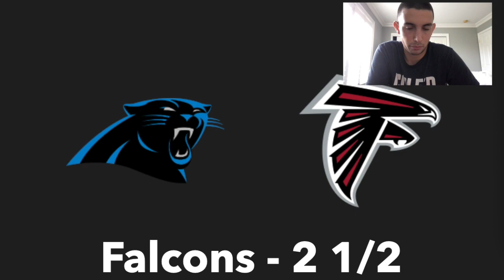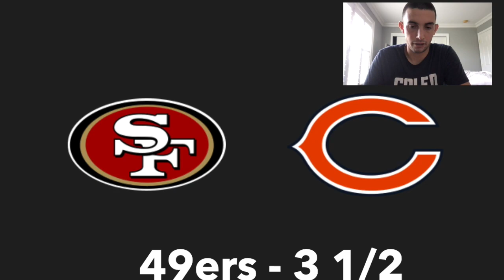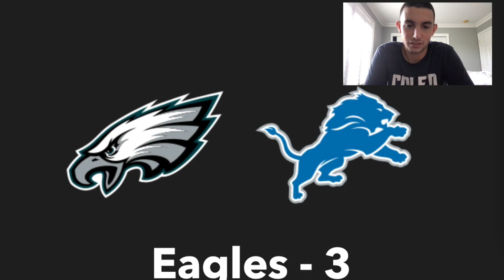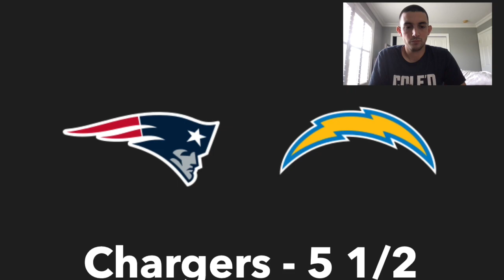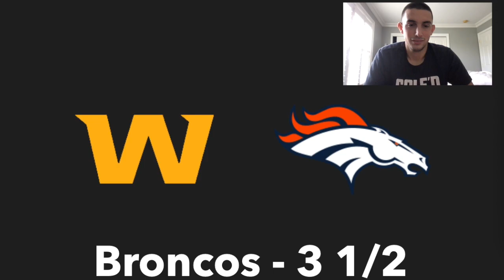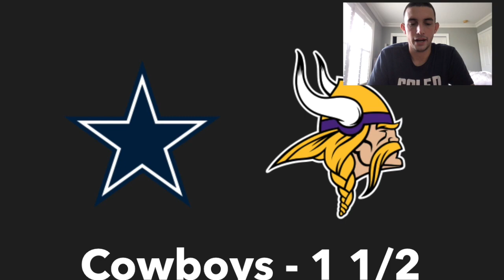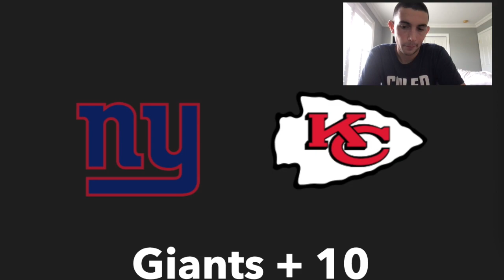2021 NFL Week 8 Predictions